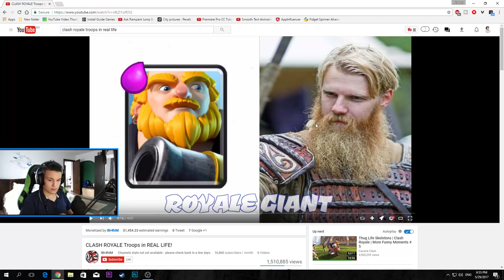TRUPE DIN CLASH ROYALE IN VIATA REALA!